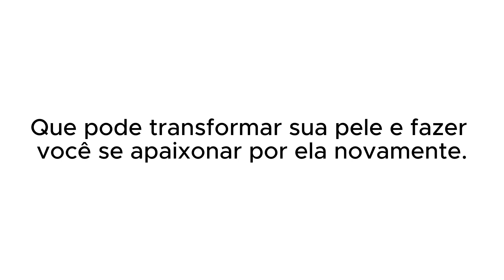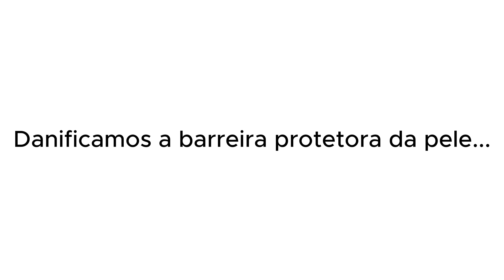DIOGO DEFANTE FALA SOBRE SUA CARREIRA MUSICAL | PodcatsDelas Cortes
DIOGO DEFANTE - PODDELAS #324

ENTREVISTADA E HOSTS DO PODCAST:
Diogo Defante é um humorista, youtuber e músico brasileiro., entrevistado por BOO e TATÁ no PODDELAS